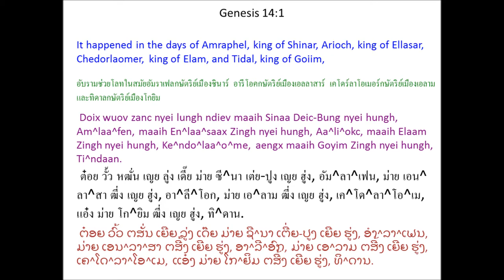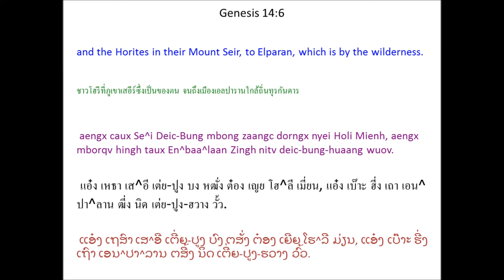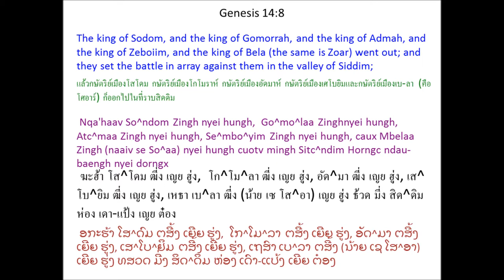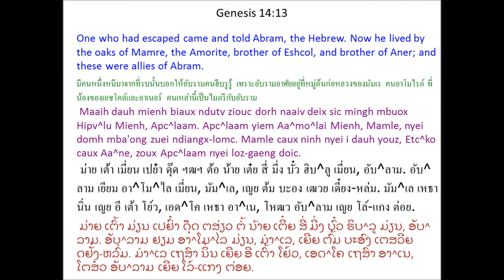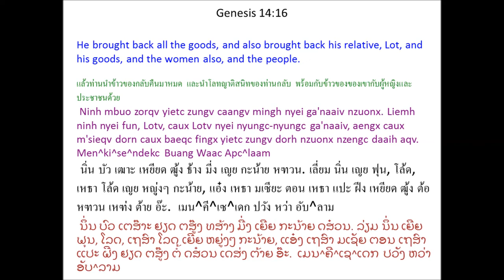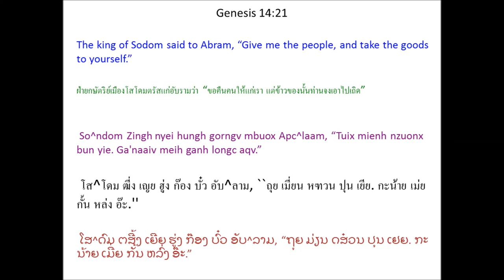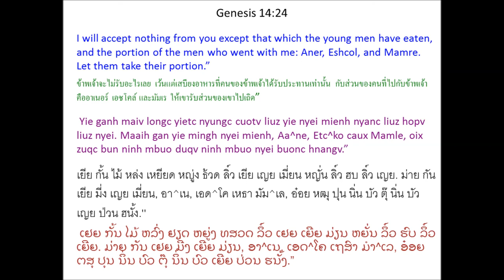Tin Deic Douh 14 (Genesis 14) Mien Bible - พระคัมภีร์ภาษาเย้า: ปฐมกาล บทที่ 14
Mien Language Bible: Genesis Chapter 14
พระคัมภีร์ภาษาเมี่ยน: ปฐมกาล บทที่ 14
Mienh nyei Ging-Sou: Tin Deic Douh 14
เมี่ยน เญย กีง-โซว: ทิน เต่ย โต้ว 14
ມ່ຽນ ເຍີຍ ກີງ-ໂຊວ: ທິນ ເຕີ່ຍ ໂຕ້ວ 14

1 Doix wuov zanc nyei lungh ndiev maaih Sinaa Deic-Bung nyei hungh, Am^laa^fen, maaih En^laa^saax Zingh nyei hungh, Aa^li^okc, maaih Elaam Zingh nyei hungh, Ke^ndo^laa^o^me, aengx maaih Goyim Zingh nyei hungh, Ti^ndaan. 2 Naaiv deix hungh diex mingh caux So^ndom Zingh nyei hungh, Mbei^laa, Go^mo^laa Zingh nyei hungh, Mbinsaa, Atc^maa Zingh nyei hungh, Sinaapv, Se^mbo^yim Zingh nyei hungh, Se^me^mbe, caux Mbelaa Zingh (naaiv se So^aa Zingh) nyei hungh mborqv jaax. 3 Naaiv deix biaa dauh hungh gapv jienv qaqv yiem Sitc^ndim Horngc (se Koiv-Nzauv * nyei dorngx) mborqv jaax. 4 Ninh mbuo zuqc Ke^ndo^laa^o^me Hungh gunv ninh mbuo ziepc nyeic hnyangx mv baac taux ziepc faam hnyangx wuov hnyangx ninh mbuo ngaengc jienv.
5 Ziepc feix hnyangx wuov hnyangx, Ke^ndo^laa^o^me Hungh aengx caux ninh gapv qaqv mborqv jaax wuov deix hungh mingh mborqv hingh yiem Atc^taa^lotv Kaan^naa^im nyei Le^faa^im Mienh, yiem Haam Zingh nyei Sux^sim Mienh, yiem Saawe Ki^li^yaa^taa^im nyei ndau-baengh nyei Emim Mienh, 6 aengx caux Se^i Deic-Bung mbong zaangc dorngx nyei Holi Mienh, aengx mborqv hingh taux En^baa^laan Zingh nitv deic-bung-huaang wuov. 7 Ninh mbuo aengx nzuonx taux En Mitv^fatv, (naaiv se Kaa^ndetc) mborqv hingh nzengc yiem Haa^saa^son Taamaa nyei Aa^maa^lekv Mienh, liemh Aa^mo^lai Mienh.
8 Nqa'haav So^ndom Zingh nyei hungh, Go^mo^laa Zingh nyei hungh, Atc^maa Zingh nyei hungh, Se^mbo^yim Zingh nyei hungh, caux Mbelaa Zingh (naaiv se So^aa) nyei hungh cuotv mingh Sitc^ndim Horngc ndau-baengh nyei dorngx 9 caux wuov deix biei dauh hungh mborqv jaax. Maaih Elaam Zingh nyei hungh, Ke^ndo^laa^o^me, maaih Goyim Zingh nyei hungh, Ti^ndaan, maaih Sinaa Deic-Bung nyei hungh, Am^laa^fen, yaac maaih En^laa^saax Zingh nyei hungh, Aa^le^okc. Biei dauh hungh caux biaa dauh hungh mborqv jaax. 10 Sitc^ndim Horngc maaih nyouh haic nyei zung nyei kuotv buangv nzengc. So^ndom caux Go^mo^laa Zingh nyei hungh tiux biaux, ninh mbuo maaih deix mienh ndortv naaiv deix zung nyei kuotv mi'aqv. Zengc njiec nyei mienh biaux faaux mbong.
11 Wuov deix biei dauh hungh caangv nzengc So^ndom caux Go^mo^laa Zingh nyei nyungc-nyungc ga'naaiv caux yietc zungv nyanc hopv ziouc mingh mi'aqv. 12 Ninh mbuo yaac caangv Apc^laam nyei fun, Lotv, caux ninh nyei yietc zungv ga'naaiv dorh mingh nzengc, weic zuqc ninh yiem So^ndom Zingh.
13 Maaih dauh mienh biaux ndutv ziouc dorh naaiv deix sic mingh mbuox Hipv^lu Mienh, Apc^laam. Apc^laam yiem Aa^mo^lai Mienh, Mamle, nyei domh mba'ong zuei ndiangx-lomc. Mamle caux ninh nyei i dauh youz, Etc^ko caux Aa^ne, zoux Apc^laam nyei loz-gaeng doic. 14 Apc^laam haiz gorngv ninh nyei cien fun zuqc caangv mingh, ninh ziouc diuc nzoih yiem ninh nyei biauv zong cuotv seix, haih mborqv jaax nyei m'jangc dorn, faam-baeqv ziepc betv dauh, zunc jienv mingh taux Ndaan Zingh. 15 Taux wuov Apc^laam zorqv ninh ganh nyei mienh bun nqoi zoux yietc guanh yietc guanh nyei, lungh muonz zanc mborqv wuov deix mienh aengx zunc jienv mingh taux Ho^mbaa Zingh yiem Ndaa^matv^gatc Zingh nyei baqv bung maengx. 16 Ninh mbuo zorqv yietc zungv caangv mingh nyei ga'naaiv nzuonx. Liemh ninh nyei fun, Lotv, caux Lotv nyei nyungc-nyungc ga'naaiv, aengx caux m'sieqv dorn caux baeqc fingx yietc zungv dorh nzuonx nzengc daaih aqv.
17 Apc^laam mborqv hingh Ke^ndo^laa^o^me Hungh aengx caux ninh dongh hnyouv mborqv jaax wuov deix hungh, ninh ziouc nzuonx. Taux Saawe Horngc, (aengx maaih mbuox heuc “Hungh Horngc,”) So^ndom Zingh nyei hungh cuotv daaih zipv.
18 Aengx maaih Saalem Zingh * nyei hungh, Men^ki^se^ndekc, * dorh deix njuov caux a'ngunc diuv bun Apc^laam. Men^ki^se^ndekc zoux Yiem Hlang Jiex nyei Tin-Hungh nyei sai mienh. 19 Ninh yaac buang waac bun Apc^laam,“Tov Yiem Hlang Jiex nyei Tin-Hungh,Zeix Lungh Zeix Ndau Wuov Dauh, ceix fuqv bun Apc^laam.
20 Ceng Yiem Hlang Jiex nyei Tin-Hungh,
weic zuqc ninh bun meih nyei win-wangv zuqc yiem meih nyei buoz-ndiev.”
Apc^laam ziouc zorqv ninh duqv nzuonx daaih nyei yietc zungv ga'naaiv, ziepc gouv nyei yietc gouv bun Men^ki^se^ndekc.
21 So^ndom Zingh nyei hungh gorngv mbuox Apc^laam, “Tuix mienh nzuonx bun yie. Ga'naaiv meih ganh longc aqv.”
22 Apc^laam dau So^ndom Zingh nyei hungh, “Yie sung jienv buoz dorng jienv Ziouv, dongh Yiem Hlang Jiex, Zeix Lungh Zeix Ndau nyei Tin-Hungh, laengz jiex ngaengc waac. 23 Yie laengz da'faanh meih nyei haaix nyungc ga'naaiv yie maiv longc yietc deix. Liemh yietc diuh suix fai yietc diuh heh hlaang yie zungv maiv longc weic bun meih nqa'haav hingv maiv duqv gorngv, ‘Yie ceix Apc^laam butv zoih.’ 24 Yie ganh maiv longc yietc nyungc cuotv liuz yie nyei mienh nyanc liuz hopv liuz nyei. Maaih gan yie mingh nyei mienh, Aa^ne, Etc^ko caux Mamle, oix zuqc bun ninh mbuo duqv ninh mbuo nyei buonc hnangv.”